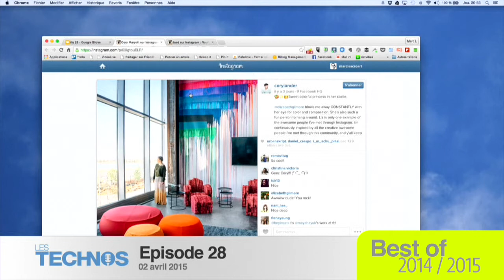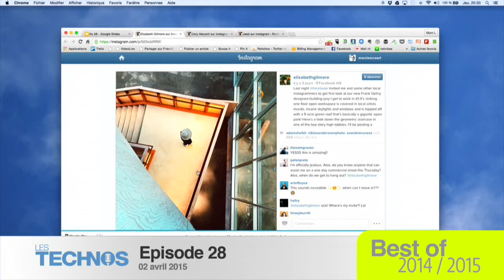[Best of #3] Prizmo 3 sur Mac, pas antivirus sur AppStore, Thunderbold 3 & USB-C, caméra à 60$,…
On profite de ces vacances pour vous rafraîchir la mémoire en revenant sur des informations que nous avons abordés durant cette saison 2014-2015. Après les Best of #1 et #2 voici tout logiquement le best of #3. Bonne écoute ! Voici le sommaire…

Creaceed lance Prizmo 3 pour Mac (Episode 11)
Les antivirus bannis de l’AppStore (Episode 27)
Thunderbolt 3 sera compatible avec le port USB-C (Episode 39)
Architecture: Facebook s’offre des bureaux conçus par Frank Gehry (Episode 28)
Xiaomi lance une « GoPro » à 60$ (Episode 24)
Elon Musk veut démarrer les essais de l’internet depuis l’espace (Episode 38)